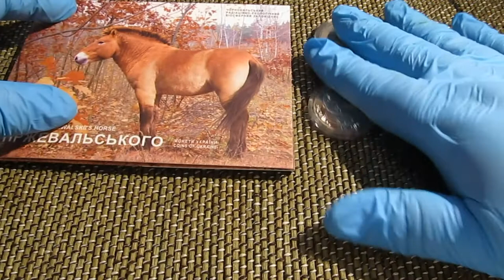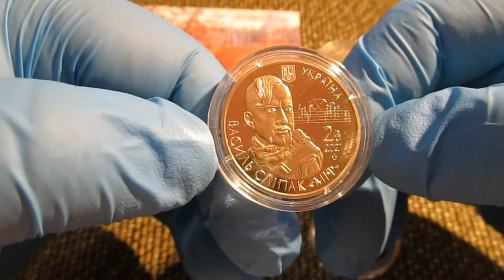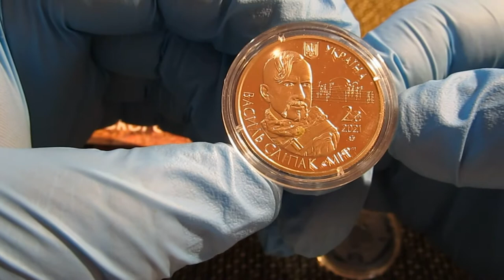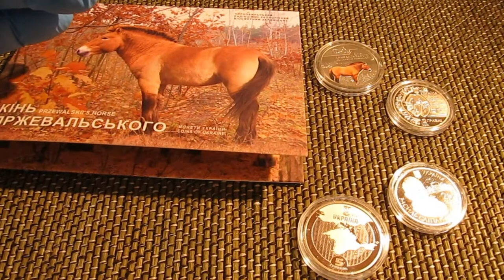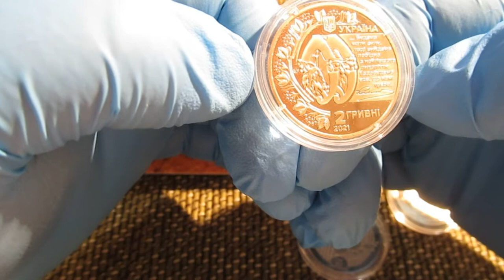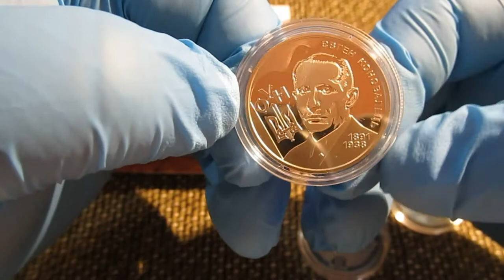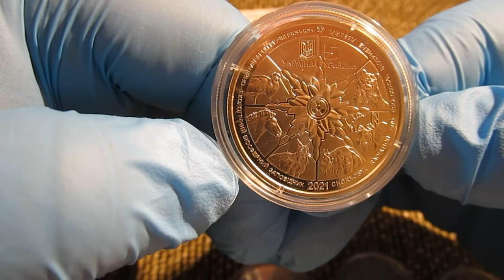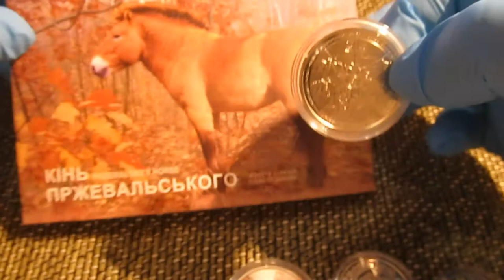Зачетная ювилейка от Национального банка Украины.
Василь Сліпак
Маяки України
Чорнобиль. Відродження. Кінь Пржевальського у сувенірній упаковці
Євген Коновалець